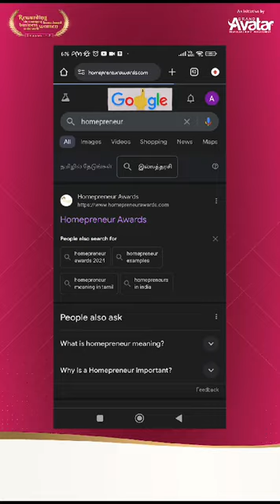Hear from our proud inspirational winner JAYA MANI of Season 6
வீட்டிலிருந்தே சுயதொழில் செய்யும் எல்லா மகளிர் மீதும் ஒளி வீசும் தருணம் இதுவே!

🎉 Excited to announce that Homepreneur Awards Season 7 is here! Hear from our proud Inspirational winner JAYA MANI, Agriculture category of season 6, and get inspired. Registrations are OPEN. Don't miss out! 🏆HomepreneurAwards Women Entrepreneurs